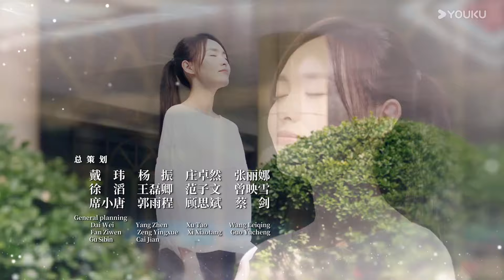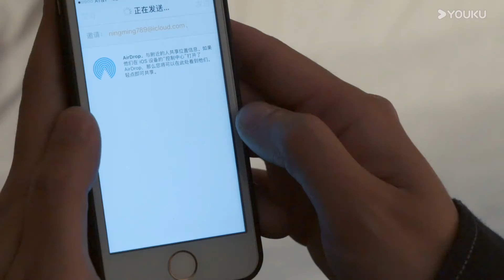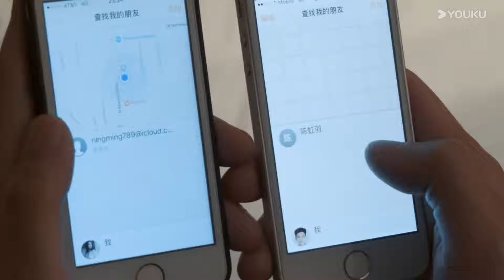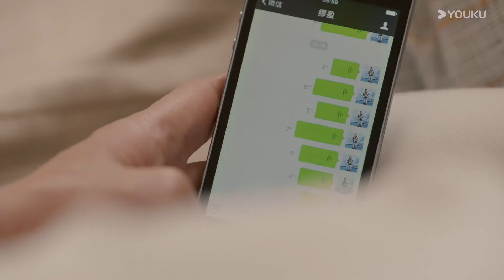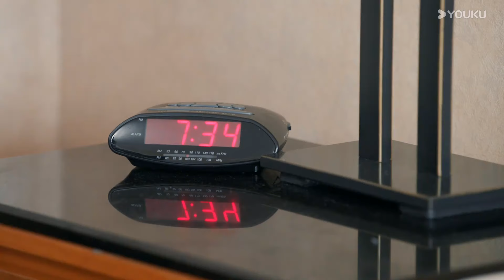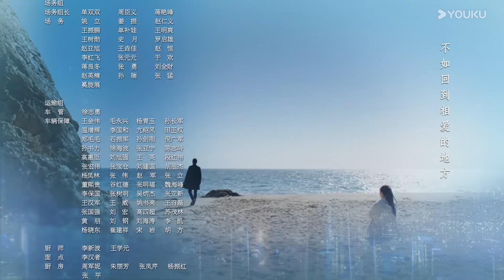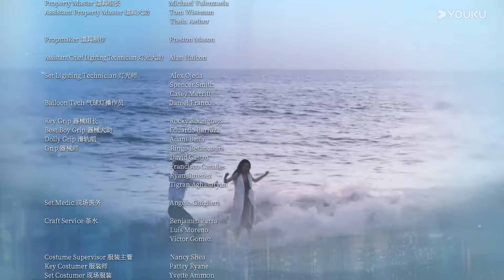【FULL】归去来 The Way We Were EP11 | 唐嫣罗晋携手并进，拥抱未来💞 | 唐嫣/罗晋 | 都市爱情片 | 优酷华语剧场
★非会员更新时间：5月21日起每天19:30（UCT+8）更新4集

【归去来 The Way We Were】书澈、萧清、缪盈、宁鸣，因为家庭、求知、追爱等种种原因，相聚美国，成为了海外留学生中的藤校精英。书澈和缪盈本是情侣，没想到两人父亲有无法见光的利益往来，为求避嫌而强迫二人分道扬镳。萧清在几人中是个另类，她深为清廉的父亲自豪，并坚持只享受自身的劳动成果。面对身边所有人的质疑，以及母亲车祸带来的生活压力，毫不退缩。她的品格终于赢得了周围人的尊重，以及与书澈的爱情。书澈、缪盈两人父亲的犯罪行为最终败露，而萧清却阴错阳差的成了公诉方的关键证人。在爱情和正义之间，萧清艰难做出了正确的选择。在萧清的如山铁证下，书澈和缪盈二人的父亲为他们的违法犯罪行为付出了惨重的代价。经历洗礼的几个年轻人，都收获了成长，对人生、对价值的理解回归了正确的轨道。
★主演：唐嫣/罗晋/于济玮/许龄月/王天辰/马程程/王志文/史可/张晞临/施京明/张凯丽
★集数：50集

00:00 The International Website youku.tv is now available!
02:00 Download YOUKU International APP to get early access to the full show